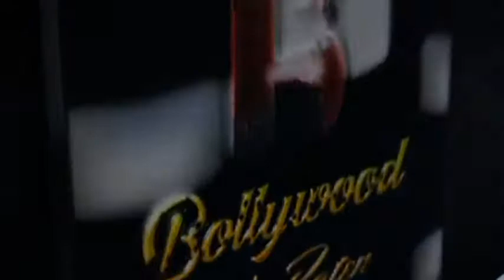Preeti Jhangiani Spotted At Yash Raj Films Office